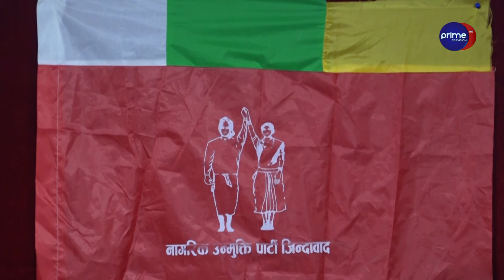रेशम र रञ्जिता भिड्दा नाउपा फुटको संघारमा, मन्त्री बनाउने र रोक्ने होड, कार्यकर्ताको विल्लिबाठ